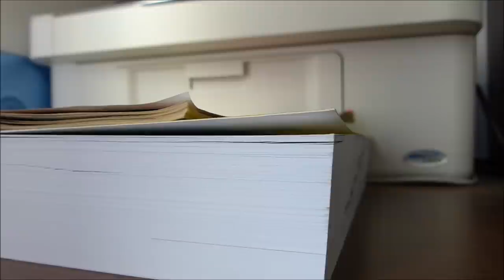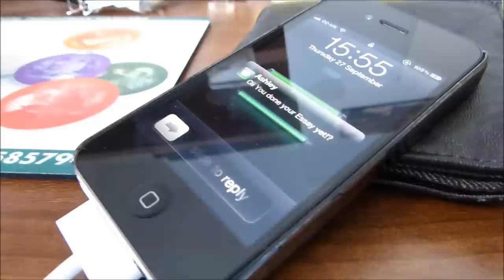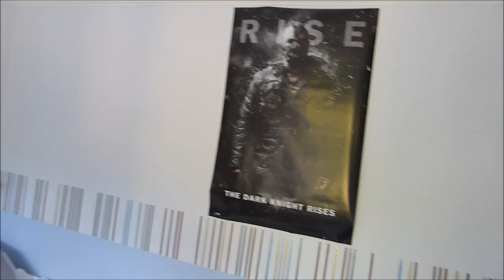Occurrence - Short Horror Film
Short Film Directed by Alex Taliadoros , Starring Ashley Rennalls